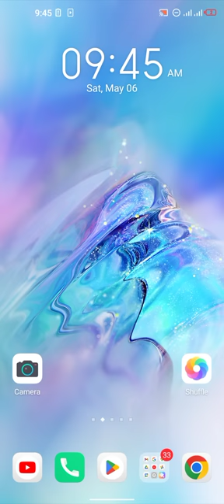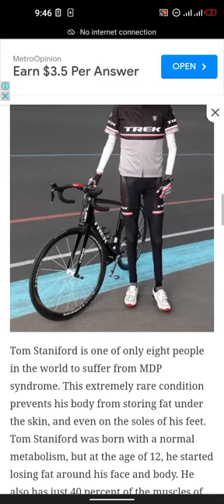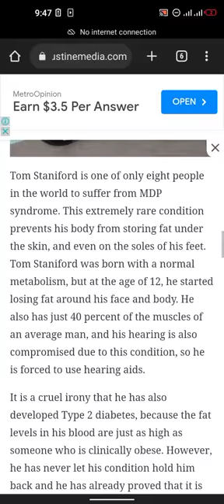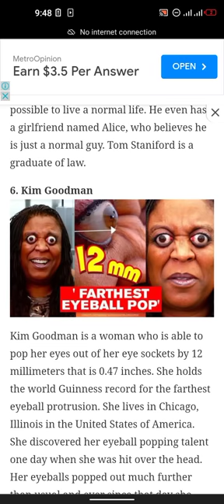Tom staniford History